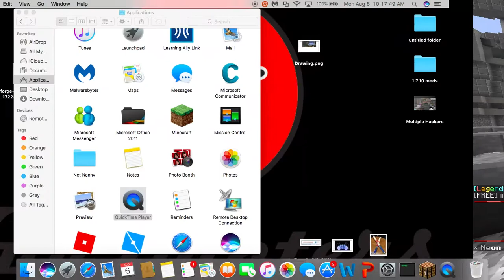cosmoslush2 Hacking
Hacks: kill aura